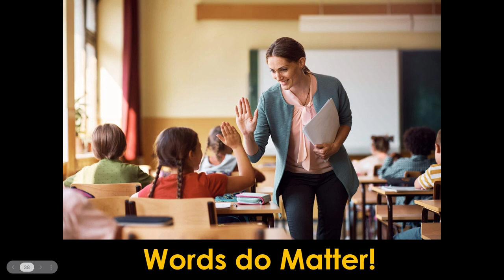The power of words | Sanjeev Jayaratnam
"Unlocking Magic in Words: 'Delve into the transformative power of language and its profound impact on shaping our reality.

🗣Join the conversation about the influence of self-talk and spoken words on our actions and future. Let's weave our destinies with the magic of words! 💬✨